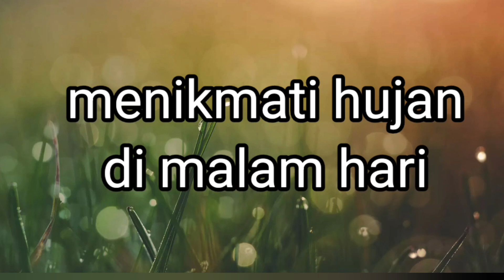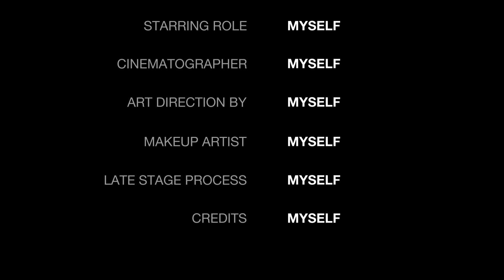menikmati hujan di malam hari#vlog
menikmati hujan di malam hari di desaku